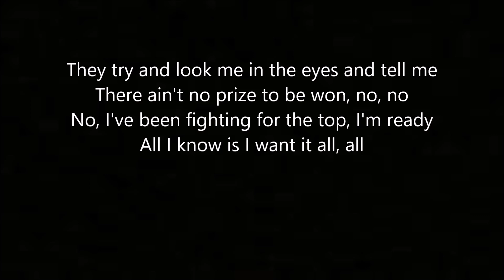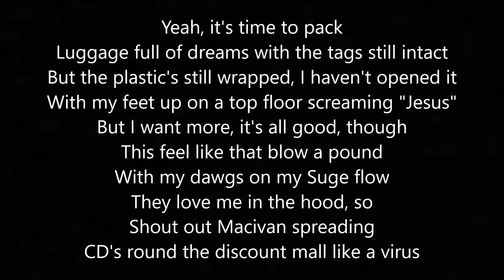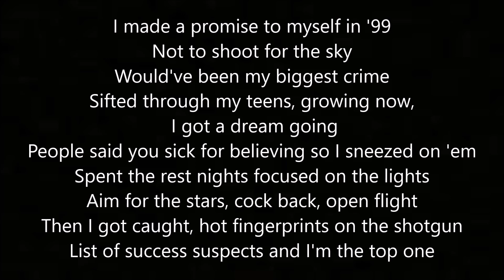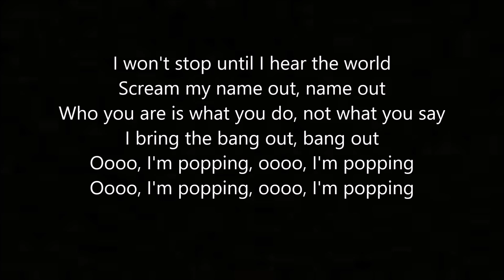99 - By: Russ (Feat. TOTEM & Paulina) (Lyrics)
• Russ -